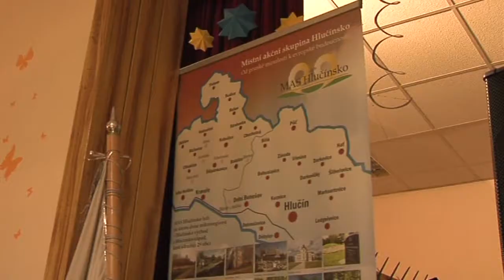Kozmice - Obecní ples